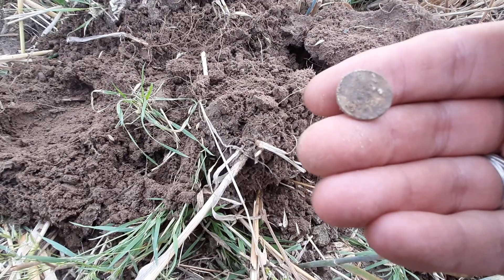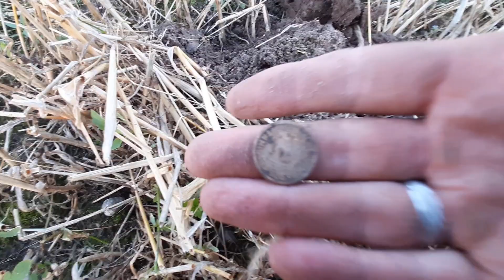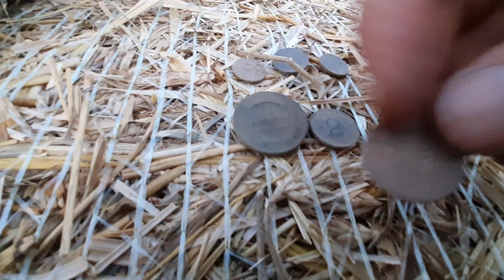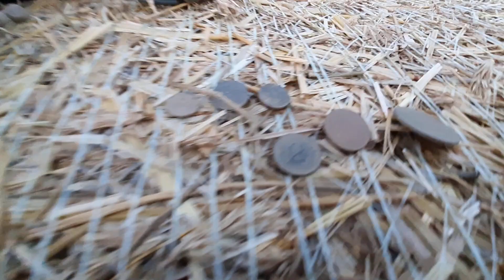#44 Wykopki z rutusem . Moniaki z rżyska...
wykopki poszukiwania odyn detektorysta Wszystko to co się dzieje na tym filmie jest wyreżyserowane, jest to twórczość filmowo - artystyczna. Nie propaguję symboli zakazanych!
Wszystkie przedmioty pokazane w filmie zostały legalnie kupione, pożyczone lub znalezione w szufladzie. Żaden z przedmiotów nie był nigdy wykopany z ziemi. Autor filmu miał na celu zapewnienie rozrywki oglądającym :)